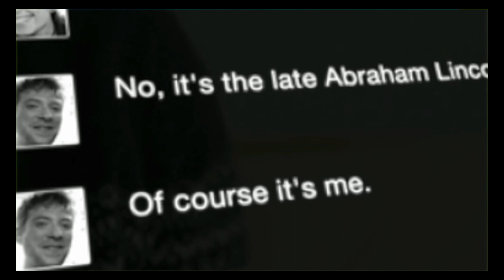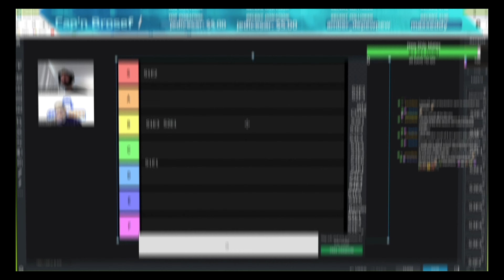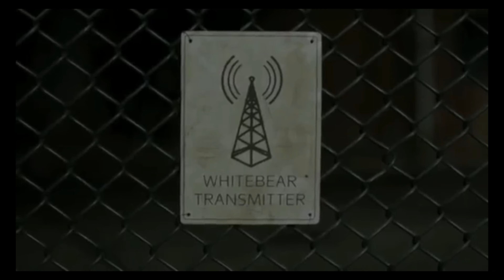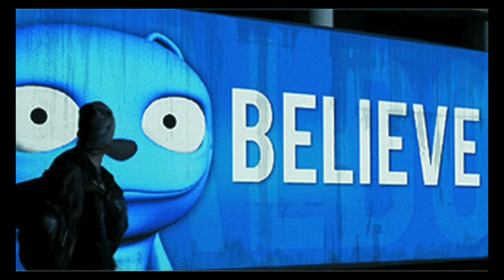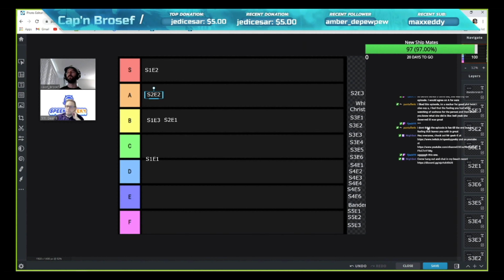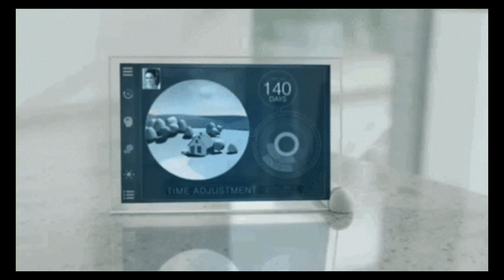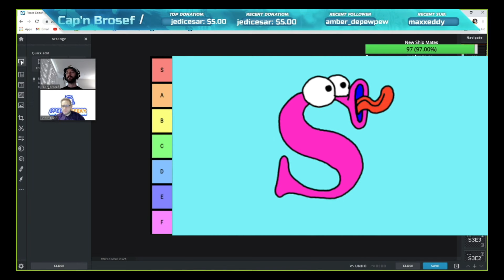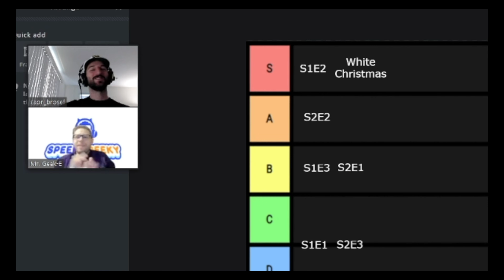Black Mirror SEASON 2 Every Episode Ranked | WORDY/NERDY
How do Black Mirror Season 2 episodes measure up against all the other seasons?

Which Episodes Are The Hidden Gems and Which Should Be Avoided At All Costs?

In episode 2 of our Black Mirror Wordy/Nerdy series, Mr. Geek-E and the Captain himself, Twitch personality CAP'N BROSEF...ahem...Dive deep into every episode of Black Mirror's second season.

Will Geek-E and the Cap'n see Aye, Aye to AI?

Or has their smooth sailing finally hit some choppy waters?

Venture ahead if ye Dare...

Join SpeekyGeeky's Mr. Geek-E and Twitch personality "Cap'n Brosef" sit down to rank every episode of Black Mirror from Season 2 to Season 5. This is a multi-part series, with each episode deep dive focusing on one season apiece.

All of the episodes are ranked from worst to best and we thoughtfully dissect each episode from the series, weighing why we made our choices.

Black Mirror is a sci-fi anthology streaming series created by Charlie Brooker and airing on Netflix.

But wait, there's MORE Mr. Geek-E and SpeekyGeeky on different Socially Stuff? That's right! Bunches and Bunches More Speeky. Oodles More Geeky!:

SpeekyGeeky is 100% mint condition Geek Entertainment, providing original content on Pop Culture, Cartoons, Reviews, Unboxings, TV, Movies, Gaming, Comics, and some well-deserved and long-winded rants in between.

0:00​ Intro

1:14 Season 2, Episode 1: Be Right Back
5:18 Season 2, Episode 2: White Bear

7:20 Season 2, Episode 3: The Waldo Moment
10:17 Season 2 Special: White Christmas
14:56 Wrap-Up